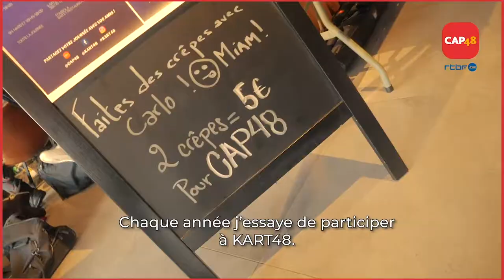CAP CHEF 2 : Jean Philippe Watteyne nous donne une de ses astuces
Jean-Philippe Watteyne reçoit Carlo de Pascale afin de discuter à propos de son défi à Fuerteventura . Ensemble ils préparent un encas bien spécifique pour cette aventure hors norme.